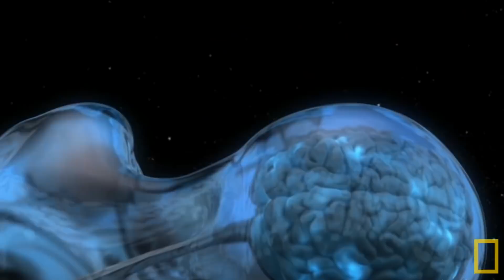6 coisas INSANAS que acontecem enquanto VOCÊ DORME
Nada melhor para o ser humano do que uma boa noite de sono. Ao acordar, tudo parece ser melhor do que é. Os diálogos, o trabalho e a disposição melhoram visivelmente.
             Mas saiba que esse período de descanso pode vir a ser bem prejudicado. E, além disso, ele pode reservar algumas surpresas sobre seu corpo. Descubra quais são agora em 6 coisas incríveis que acontecem enquanto você dorme.

6 coisas INSANAS que acontecem enquanto VOCÊ DORME